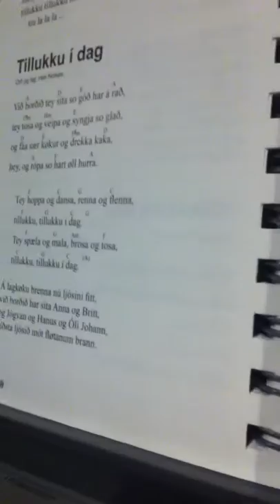Til lukku Andreas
Til lukku í dag Andreas, sungin av Rúna Seloy, Hans Jacobsen og Rògva Skaalum! :D